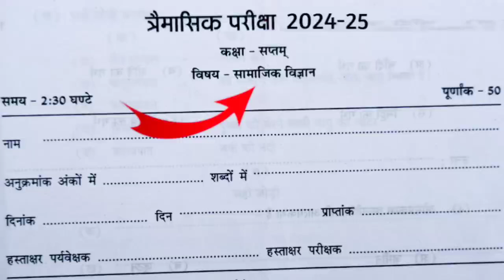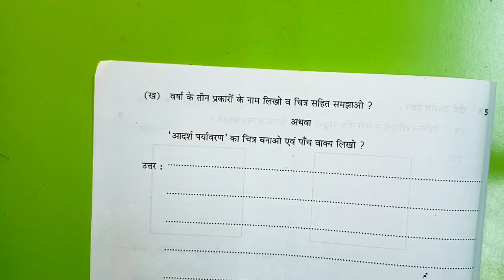कक्षा सातवीं सामाजिक विज्ञान त्रैमासिक परीक्षा लीक पेपर 2024-25 class 7th Samajik trimasik pariksha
कक्षा सातवीं Samajik Vigyan त्रैमासिक परीक्षा लीक पेपर 2024 25 class 7th Hindi trimasik pariksha model paper
सामाजिक विज्ञान का त्रैमासिक परीक्षा का लीक पेपर कक्षा 7वी सामाजिक विज्ञान का मॉडल पेपर एमपी बोर्ड कक्षा 7वी त्रैमासिक परीक्षा 2024 टी20 कक्षा सातवी सामाजिक विज्ञान त्रैमासिक परीक्षा 2024 25

Mp कक्षा 7 त्रैमासिक पेपर || Class 7th Samajik Vigyan Peper Traimasik Exam 2024,7th  सामाजिक विज्ञान paper

कक्षा 7वीं सामाजिक विज्ञान का असली पेपर त्रैमासिक परीक्षा 2024| kaksha 7 सामाजिक विज्ञान पेपर
कक्षा 7वीं सामाजिक विज्ञान का असली पेपर त्रैमासिक परीक्षा 2024| kaksha 7 सामाजिक विज्ञान ka paper

kaksha 7 सामाजिक विज्ञान ka Traimasik paper
Traimasik Pariksha Athvin सामाजिक विज्ञान,
Traimasik Pariksha kaksha 7 Vishay  Samajik Vigyan ka paper,
MP Board class 7 सामाजिक विज्ञान  Traimasik paper 2024 25
त्रैमासिक परीक्षा 2024 25 कक्षा 7वीं विषय  सामाजिक विज्ञान का पेपर,
कक्षा 7 वीं विषय  Samajik Vigyan का पेपर 2025
त्रैमासिक पेपर 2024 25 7वी Samajik Vigyan
त्रैमासिक मूल्यांकन प्रश्न पत्र 2025 कक्षा 7 विषय  Samajik Vigyan का पेपर
त्रैमासिक मूल्यांकन 2024 25 सातवी विषय सामाजिक विज्ञान का पेपर सॉल्यूशन
त्रैमासिक परीक्षा 2024 25 कक्षा 7वीं
त्रैमासिक परीक्षा 2024 कक्षा 7वीं Samajik Vigyan पेपर
Traimasik Pariksha 2024 25 kaksha
kaksha 7 Samajik Vigyan Traimasik pariksha ka paper
 Traimasik exam question paper class 7 Samajik Vigyan
Traimasik Pariksha kaksha satvin Vishay Samajik Vigyan paper 9 November
Traimasik mulyankan 2024 25 kaksha satvin paper
kaksha 7vin Samajik Vigyan ka paper 2024 25
class 7 Samajik Vigyan model paper 2024 25
Traimasik Pariksha class 7 Samajik Vigyan model paper
त्रैमासिक परीक्षा 2024 कक्षा 7वीं विषय सामाजिक विज्ञान 11 नवंबर

Traimasik exam question paper class 7  Samajik Vigyan , Traimasik exam 2024 class 7  Samajik Vigyan paper,Traimasik pariksha 2024 class 7  Samajik Vigyan paper,त्रैमासिक परीक्षा 2024 कक्षा सातवीं  Samajik Vigyan पेपर,त्रैमासिक परीक्षा 2024 कक्षा 7
7वीं  Samajik Vigyan त्रैमासिक परीक्षा 2024 25 कक्षा
सातवीं  सामाजिक विज्ञान,class 7
7 board exam paper 2024 Samajik Vigyan,त्रैमासिक पेपर 2024 कक्षा 7 विषय  Samajik Vigyan, Traimasik exam 2024 25 class 7  Samajik Vigyan paper,Traimasik paper 2024 class  7 सामाजिक विज्ञान

कक्षा 7वीं सामाजिक विज्ञान त्रैमासिक परीक्षा 2024 Traimasik exam paper class 7th  Samajik Vigyan Pre Board Paper 2024

क्लास 7  सामाजिक विज्ञान पेपर 2024
Mp 7th  Samajik Vigyan paper 2024
7th Traimasik exam 2024  Samajik Vigyan paper 7th वार्षिक परीक्षा 2024  सामाजिक विज्ञान का पेपर
 कक्षा 7th  सामाजिक विज्ञान पेपर 2024
mp 7th  सामाजिक विज्ञान paper 2024
7th त्रैमासिक exam सामाजिक विज्ञान 2024
Science paper 7th त्रैमासिक परीक्षा 2024 सामाजिक विज्ञान का पेपर
कक्षा 7 Samajik Vigyan पेपर 2024 क्लास 7 हिंदी पेपर 2022 Mp 7th सामाजिक विज्ञान paper 2024
7th त्रैमासिक Board exam 2024  Samajik Vigyan paper
7th त्रैमासिक परीक्षा 2024 सामाजिक विज्ञान का पेपर

सरस्वती शिशु मंदिर 7 क्लास  सामाजिक विज्ञान त्रैमासिक पेपर 2024
सरस्वती शिशु मंदिर कक्षा 7 सामाजिक विज्ञान त्रैमासिक पेपर
Sarasvati shishu mandir class 7th Samajik Vigyan Priboard Paper 2024

त्रैमासिक परीक्षा 2024 25 कक्षा 7 Samajik Vigyan
त्रैमासिक परीक्षा 2024 कक्षा 7वीं  सामाजिक विज्ञान पेपर
Traimasik Pariksha 2024 25 kaksha 8 Samajik Vigyan paper
Traimasik Pariksha 7 Samajik Vigyan
त्रैमासिक पेपर 2024 कक्षा 7 विषय  सामाजिक विज्ञान
त्रैमासिक परीक्षा 2024 का पेपर
कक्षा 7 सामाजिक विज्ञान का पेपर त्रैमासिक परीक्षा
कक्षा 7वीं सामाजिक विज्ञान पेपर त्रैमासिक परीक्षा 2024
7 क्लास  सामाजिक विज्ञान का पेपर त्रैमासिक परीक्षा
त्रैमासिक परीक्षा 2024 25 कक्षा 7वीं  सामाजिक विज्ञान पेपर असली पेपर कक्षा 7 सामाजिक विज्ञान त्रैमासिक मूल्यांकन 2024 उत्तर|class 7 Samajik Vigyan vaarshik Pariksha paper